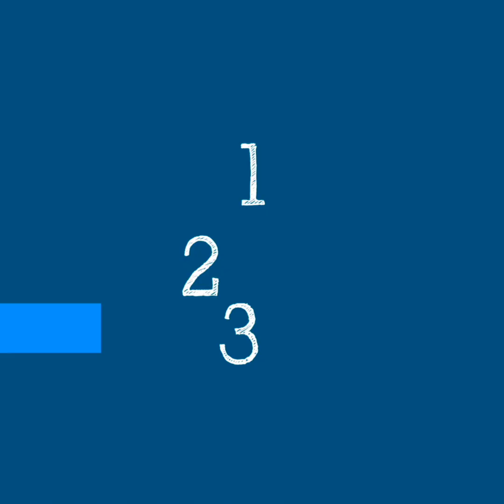WHO's Science in 5 on COVID-19 - Myth busters - 9 September 2020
Science in 5 series - episode #3 / Can COVID -19 be transmitted through water? Or Mosquitoes? Is transmission affected by weather? Dr Sylvie Briand busts popular myths about COVID-19 in this edition of Science in 5, WHO’s conversations in science.